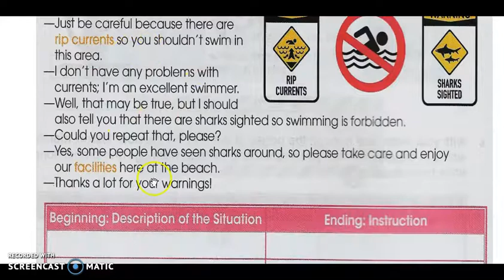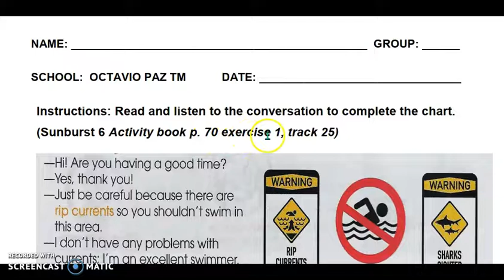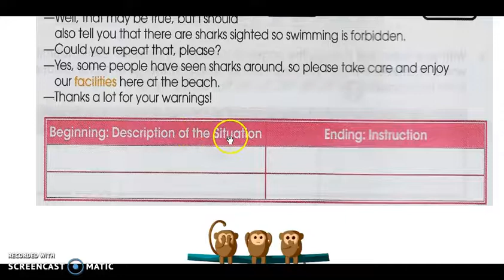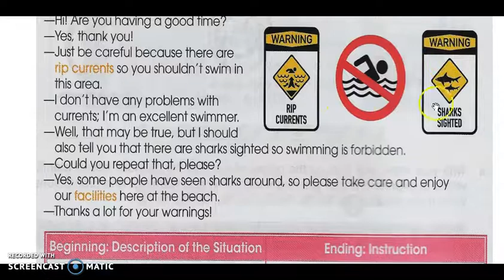June A1 6th OPTM